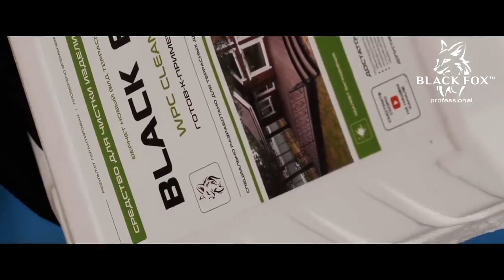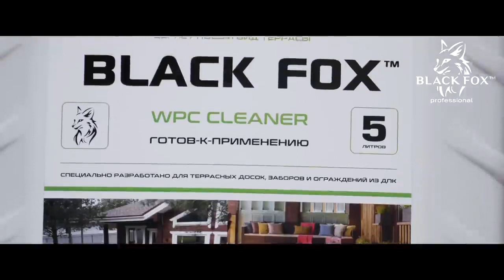Чистящее средство для ДПК Black Fox 5л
Специально разработано для очистки изделий из древесно-полимерного композита.
Назначение: устранение загрязнения и сложно выводимых пятен с поверхностей досок ДПК (террасные настилы, ограждения, фасады).
Принцип действия: активное вещество, входящее в состав средства, попадая на поверхность доски - расщепляет въевшуюся грязь, жир и прочие загрязнения.

Расход: 5 л/100 м2 поверхности.
Канистра: 5 литров
🌐 Еще больше товаров на нашем сайте: